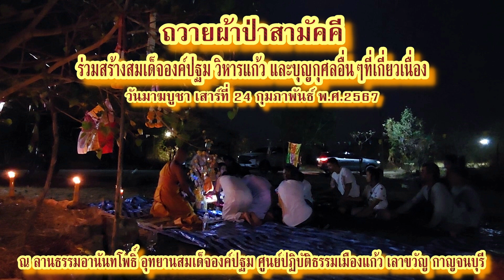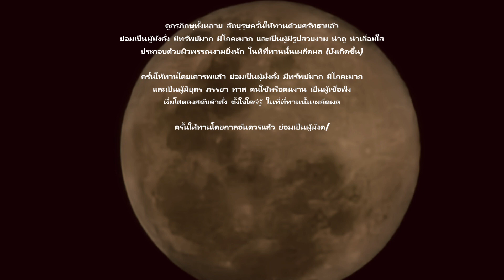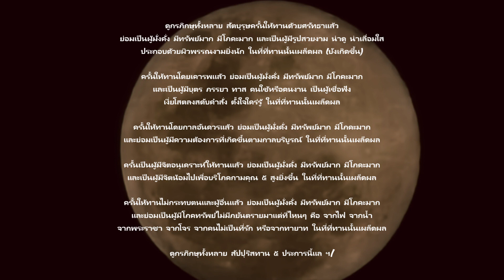67 02 24 ผ้าป่าสามัคคี ณ ลานธรรมอานันทโพธิ์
ผ้าป่าสามัคคี ณ ลานธรรมอานันทโพธิ์

วันมาฆบูชา เสาร์ที่ 24 กุมภาพันธ์ พ.ศ.2567 ณ ลานธรรมอานันทโพธิ์ อุทยานสมเด็จองค์ปฐม ศูนย์ปฏิบัติธรรมเมืองแก้ว เลาขวัญ กาญจนบุรี ได้ทำการประกอบพิธีบุญ ถวายผ้าป่าสามัคคีร่วมสร้างสมเด็จองค์ปฐม วิหารแก้ว และบุญกุศลอื่นๆที่เกี่ยวเนื่อง ขออนุโมทนาบุญกับทุกๆท่านด้วย... นิพฺพานปจฺจโย โหตุ...จงเป็นปัจจัยแก่พระนิพพาน...จากนี้ไปจักเป็นประวัติศาสตร์เป็นตำนานที่เล่าขาน...ดูกรภิกษุทั้งหลาย สัปปุริสทาน ๕ ประการนี้ ๕ ประการ เป็นไฉน คือ สัตบุรุษย่อมให้ทานด้วยศรัทธา ๑ ย่อมให้ทานโดยเคารพ ๑ ย่อมให้ทานโดยกาลอันควร ๑ เป็นผู้มีจิตอนุเคราะห์ให้ทาน ๑ ย่อมให้ทานไม่กระทบตนและผู้อื่น ๑ ดูกรภิกษุทั้งหลาย สัตบุรุษครั้นให้ทานด้วยศรัทธาแล้ว ย่อมเป็นผู้มั่งคั่ง มีทรัพย์มาก มีโภคะมาก และเป็นผู้มีรูปสวยงาม น่าดู น่าเลื่อมใส ประกอบด้วยผิวพรรณงามยิ่งนัก ในที่ที่ทานนั้นเผล็ดผล (บังเกิดขึ้น) ครั้นให้ทานโดยเคารพแล้ว ย่อมเป็นผู้มั่งคั่ง มีทรัพย์มาก มีโภคะมาก และเป็นผู้มีบุตร ภรรยา ทาส คนใช้หรือคนงาน เป็นผู้เชื่อฟัง เงี่ยโสตลงสดับคำสั่ง ตั้งใจใคร่รู้ ในที่ที่ทานนั้นเผล็ดผล...ครั้นให้ทานโดยกาลอันควรแล้ว ย่อมเป็นผู้มั่งคั่ง มีทรัพย์มาก มีโภคะมาก และย่อมเป็นผู้มีความต้องการที่เกิดขึ้นตามกาลบริบูรณ์ ในที่ที่ทานนั้นเผล็ดผล...ครั้นเป็นผู้มีจิตอนุเคราะห์ให้ทานแล้ว ย่อมเป็นผู้มั่งคั่ง มีทรัพย์มาก มีโภคะมาก และเป็นผู้มีจิตน้อมไปเพื่อบริโภคกามคุณ ๕ สูงยิ่งขึ้น ในที่ที่ทานนั้นเผล็ดผล...ครั้นให้ทานไม่กระทบตนและผู้อื่นแล้ว ย่อมเป็นผู้มั่งคั่ง มีทรัพย์มาก มีโภคะมาก และย่อมเป็นผู้มีโภคทรัพย์ไม่มีภยันตรายมาแต่ที่ไหนๆ คือ จากไฟ จากน้ำ จากพระราชา จากโจร จากคนไม่เป็นที่รัก หรือจากทายาท ในที่ที่ทานนั้นเผล็ดผล...ดูกรภิกษุทั้งหลาย สัปปุริสทาน ๕ ประการนี้แล ฯ...พระไตรปิฎกเล่มที่ ๒๒ พระสุตตันตปิฎกเล่มที่ ๑๔ อังคุตตรนิกาย ปัญจก-ฉักกนิบาต ๘. สัปปุริสทานสูตร